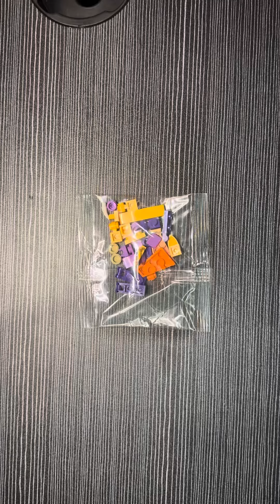Rakit Pterosaurus 12 in 1, di sayap nya ada tanduknya wehhhh guys 😱